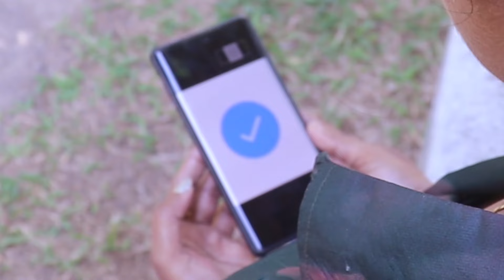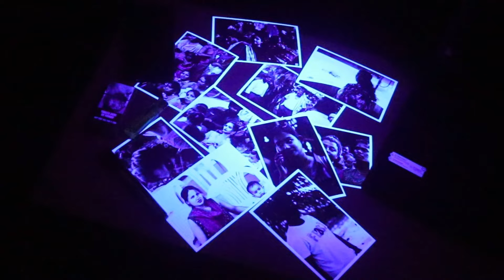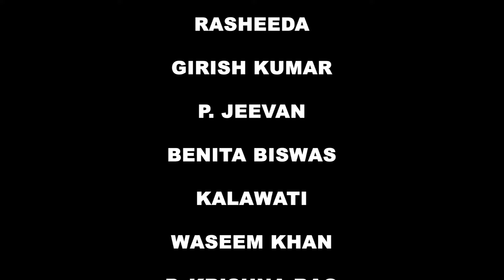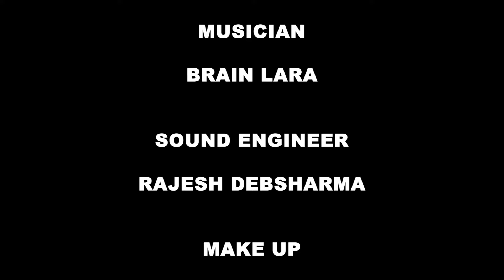Your online actions have real-world consequences. Be responsible, Be CYBER-SMART.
Lights, camera, cyber safety!